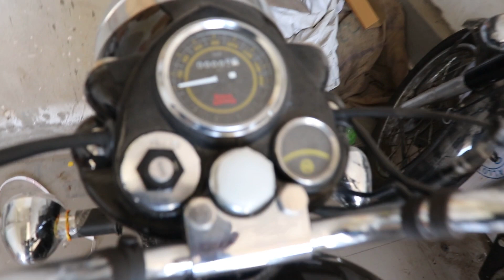Fully Modified Royal Enfield Bullet 350 (ABS)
In This Video We Show You Fully Modified Bullet 350 ABS ..